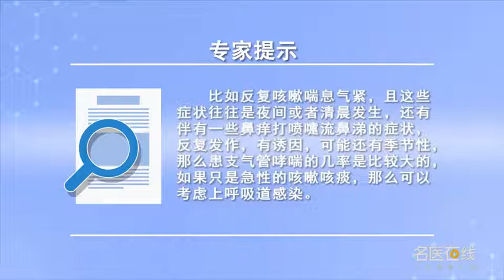哮喘的鉴别诊断有哪些 梁丹 成都市第一人民医院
如果反复咳嗽、喘息、气紧，且这些症状往往是夜间或者清晨发生，还有伴有一些鼻痒、打喷嚏、流鼻涕的症状，那么患支气管哮喘的几率比较大的。如果是一个慢性的反复发作，然后有季节性或者一些诱因，也要高度警惕是不是患了哮喘。如果只是急性的咳嗽咳痰，那么可以考虑上呼吸道感染。

What are the differential diagnosis of asthma
If you cough, gasp, or gasp repeatedly, And these symptoms often occur at night or early in the morning, There are also symptoms of itching, sneezing and runny nose, So the risk of asthma is high. If it's a chronic relapse, And then there's seasonality or something, We should also be on high alert for asthma. If it's just an acute cough and expectoration, Then consider upper respiratory tract infection.